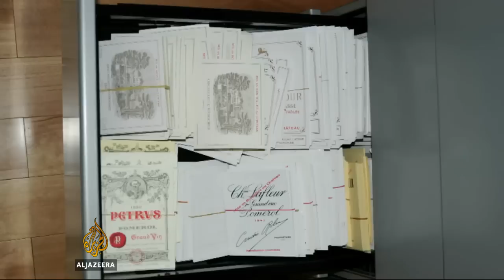Man jailed over $30m vintage wine fraud in US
In New York, a well-known collector has been sentenced to ten years in prison for passing off bogus vintage wine as the real deal. He sold 20 million dollars worth of fake wine before getting caught. Kristen Saloomey takes a look at what it means for wine lovers.